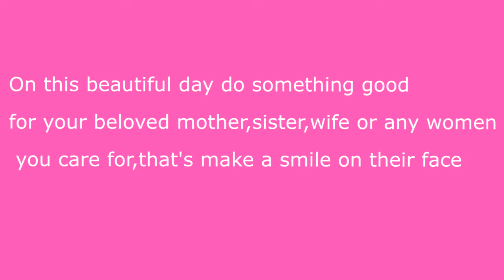Happy Women's day 2017-nativefoodstore.com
Lets take a moment to salute those who achieved bigger in life